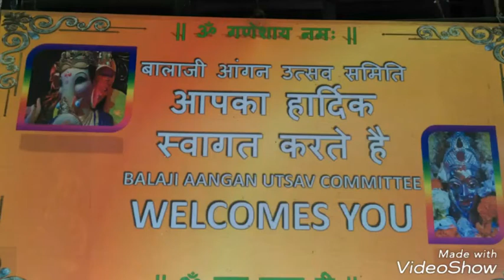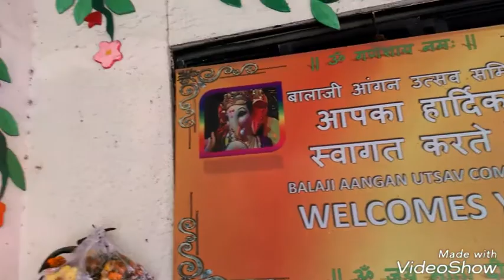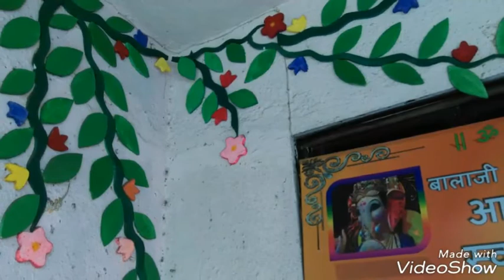Balaji Aangan Ganesh Utsav Celebrations 2017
Balaji Aangan Ganesh Utsav celebration from 25th to 31st Aug 2017.Stage Decoration done by Mitesh Kedare. Active Celebrations by Mr Gaikar and Family. Thanxs to all involved.